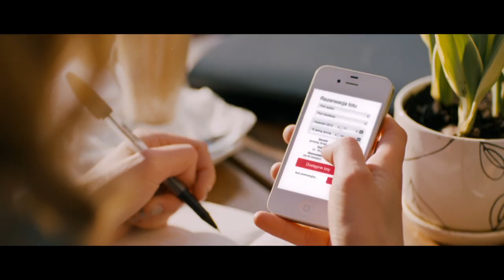OLT Express - Narodziny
Alvernia Studios has produced a series of commercials for OLT Express, Polish airlines.

Client: OLT Express
Agency: SCHULZ brand friendly
Concept: Jan Sikora / Daniel Szczęk
Director: Bartłomiej Cierlica
DoP: Bartłomiej Cierlica
Production Manager: Michał Wałecki
Head of Set Operation: Leszek Iwaniuk
Art Director: Anna Niemira
Costume Designer: Elżbieta Palczewska
Make-up: Aleksandra Dutkiewicz
Soundstages: Alvernia Studios
Postproduction: Alvernia Studios: Editing: Marek Klimaszewski
Sound design: Michał Fojcik
Colour grading: Glen Castinho / Dawid Lukic
DI Team: Piotr Krasny, Tomasz Planta, Weronika Kołodziej
Project Lead, CG/VFX Supervisor: Mariusz Korczak
Flame Artist: Witold Wnuk
Compositor, Render Artist: Dawid Borkiewicz
Compositor, Render Artist: Grzegorz Jankowski
Compositor: Marek Gajowski
Compositor: Jan Stromberg
Compositor: Grzegorz Ociepka
Compositor: Michelle Skrzyniarz
Compositor: Tomasz Kurgan
Compositor: Łukasz Wiśniewski
Compositor: Mikołaj Valencia
3D Modeler, Compositor: Mateusz Tokarz
Matte Painter: Krzysztof Faliński
Roto Artist: Sebastian Faliński